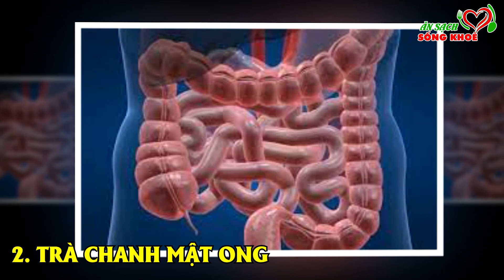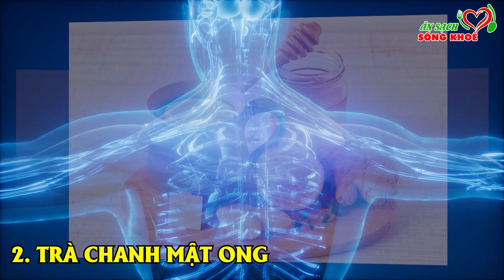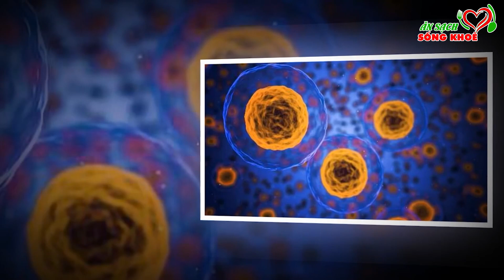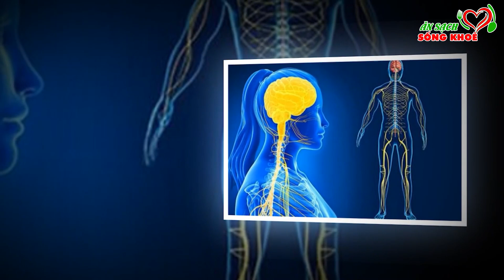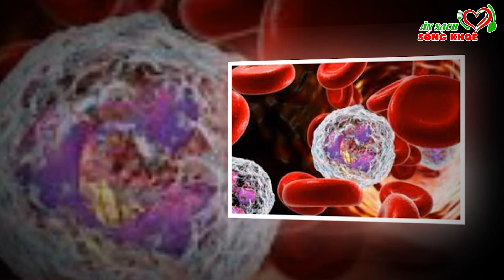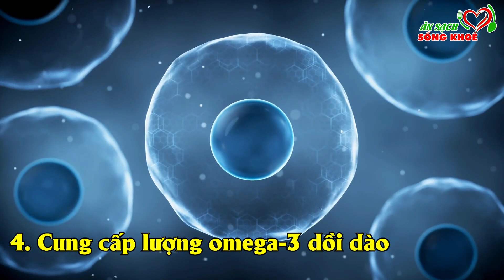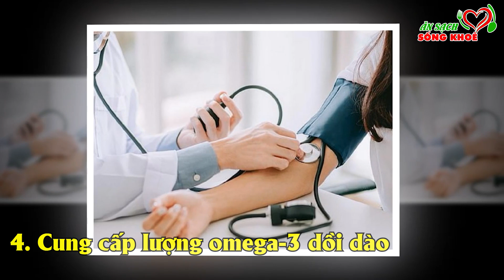Buổi Sáng Đừng Vội Ăn BÚN PHỞ, Cứ Uống NƯỚC NÀY Ngừa U.NG T.HƯ Bệnh Tật Tiêu Tan Sạch GAN Sạch RUỘT